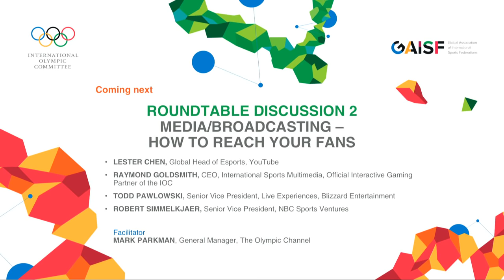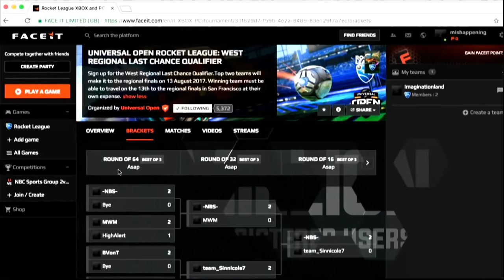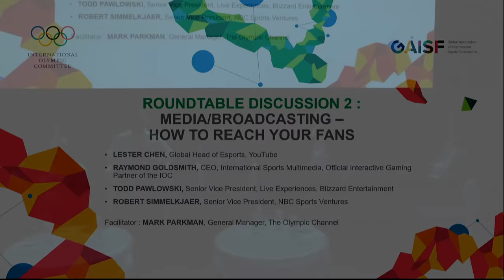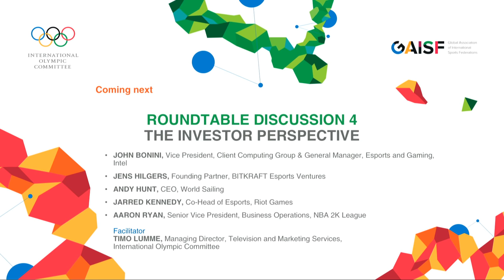The Esports Forum - Roundtable 2 & 4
21st July 2018
The Olympic Museum
Lausanne - Switzerland

Programme:
14:00 – 15:00 ROUNDTABLE DISCUSSION 2: MEDIA/BROADCASTING – HOW TO REACH YOUR FANS
15:00 – 16:00 ROUNDTABLE DISCUSSION 4: THE INVESTOR PERSPECTIVE